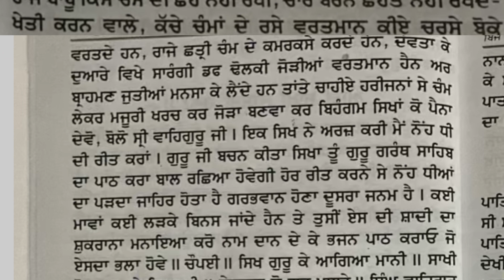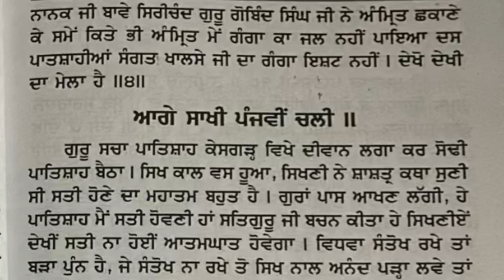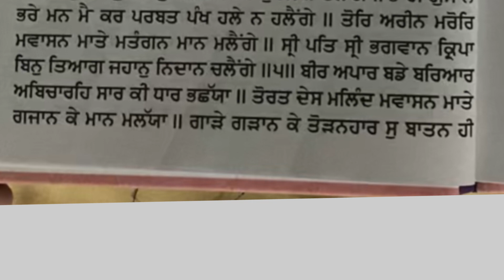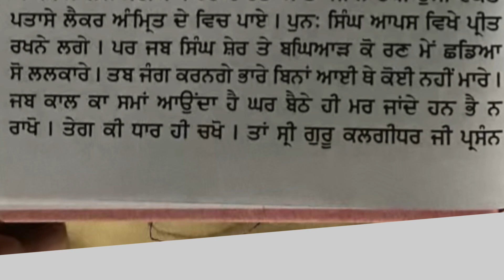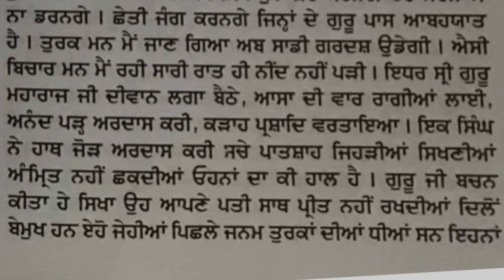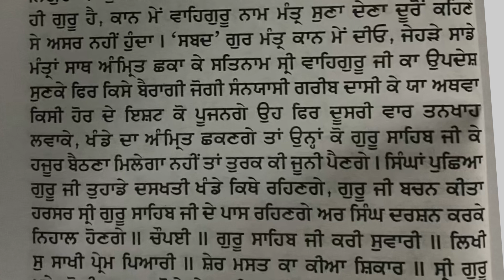ਜੋ ਇਸਤ੍ਰੀ ਅੰਮ੍ਰਿਤ ਨਹੀ ਸ਼ਕਦੀ ਉਹ ਪਿਛਲੇ ਜਨਮ…ਸੀ 🔥punjabi